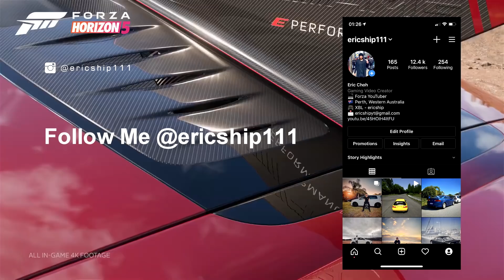Forza Horizon 5 - My Initial Reaction and Analysis! NEW GAMEPLAY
Forza Horizon 5 Is HERE! Here is My Initial Reaction and Analysis of Forza Horizon 5 E3 Xbox Presentation from Playground Games. FH5 Will be Set in Mexico and Released on the 9th of November 2021 on the Xbox One and Xbox Series Consoles.

- XBL: ericship